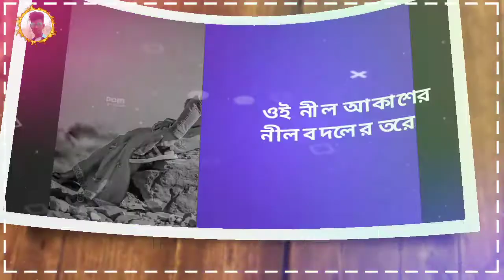purulia new whatsapp status video 📷📷📷